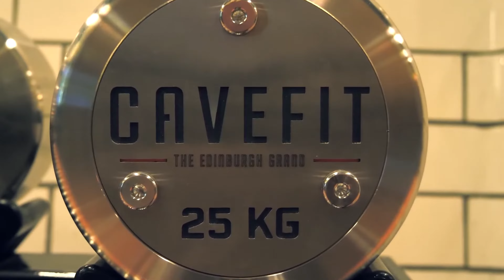Cheval The Edinburgh Grand - A luxury landmark in Edinburgh’s New Town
Welcome to Cheval The Edinburgh Grand, a luxury all-apartment Residence located in the beating heart of Edinburgh, available to book for any length of stay, from one night, to one year or more.

Situated on St Andrew Square in the city’s New Town area, the Residence pays homage to its former life as an historic banking landmark, The National Bank of Scotland. The well-known building has been beautifully renovated to house 50 fully equipped serviced apartments, with options to accommodate from one to six guests. On the fourth floor guests will find The Register Club, a bar and lounge serving daily breakfast, small and large plates throughout the day, an unmissable afternoon tea and unique cocktails. The Register Club is open daily for resident and non-resident guests (booking is advised).

Only a short walk from the city’s main railway station, Waverley, and well-placed for shopping and dining out, Cheval The Edinburgh Grand is the ideal spot from which to discover the past and present of Scotland’s vibrant capital city.